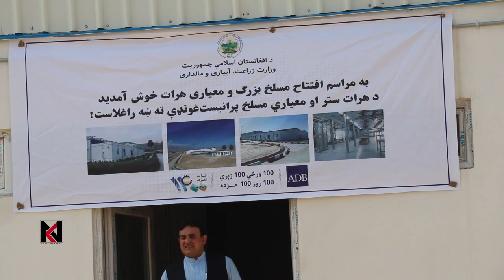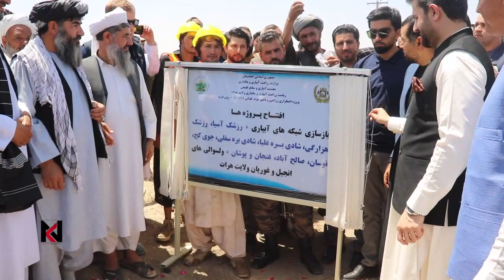افتتاح چندین پروژه اقتصادی در ولایت هرات به هزینه بیش از شش میلیون دالر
امروز چهار شنبه در کنار اینکه مسلخ یا کشتارگاه حیوانات در ولایت هرات افتتاح شد چندین پروژه دیگر نیز تهداب گذاری گردید.

افتتاح کار ساخت کانال های آب و افتتاح سردخانه بزرگ برای محصولات زراعتی از دیگر این پروژه ها می باشد.